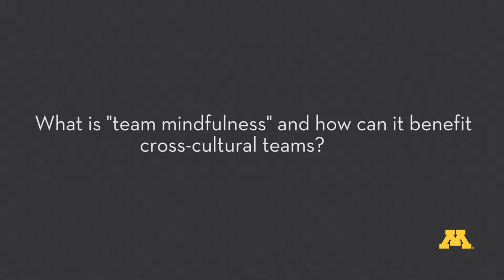Mary Zellmer-Bruhn: Cross-Cultural Teams - Global Matters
Associate Professor of Work and Organizations Mary Zellmer-Bruhn discusses "team mindfulness" and how it can benefit cross-cultural teams.

Global Matters is a speaker series designed to enrich Minnesota professionals' global business acumen. The event features speakers at the forefront of global business who share their expertise in emerging issues in international business and management.

For more information on the Carlson Global Institute and Global Matters,